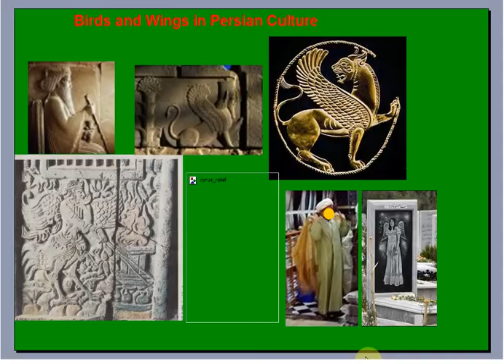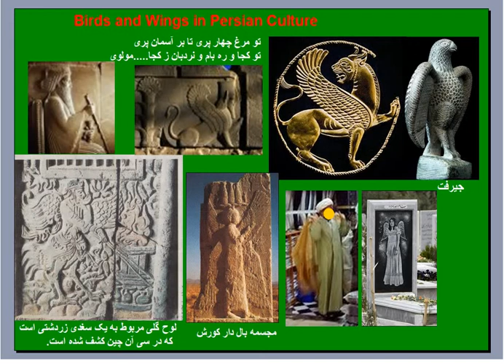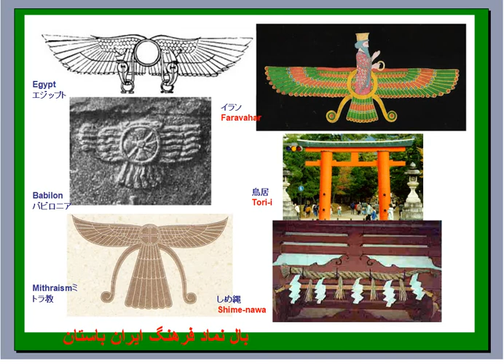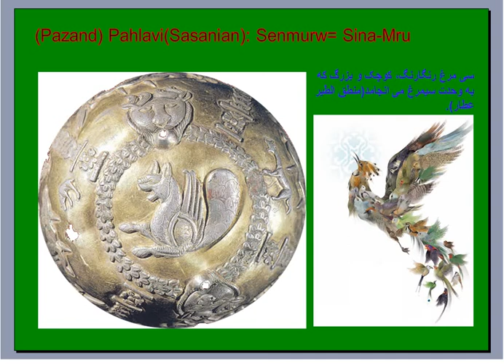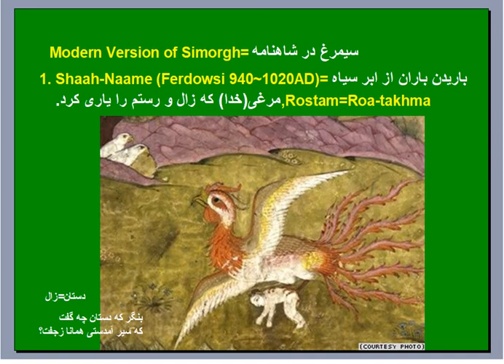Simorg,The Goddess of Iranians 2